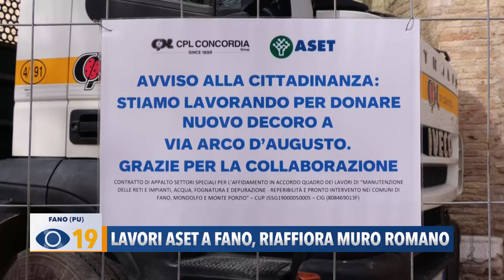Lavori ASET a Fano: riaffiora un muro romano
Il centro storico di Fano regala nuove sorprese: riaffiora un muro romano durante i lavori di bonifica della condotta idrica da parte di Aset. Forse è parte dell’ex convento di San Domenico.